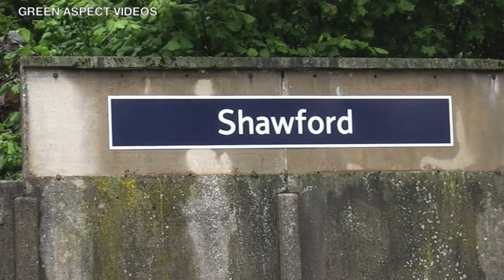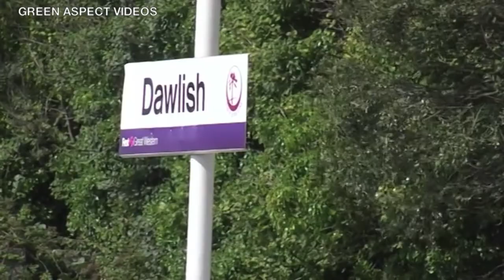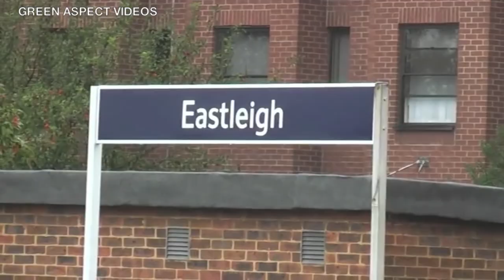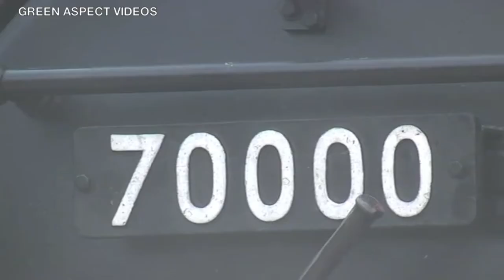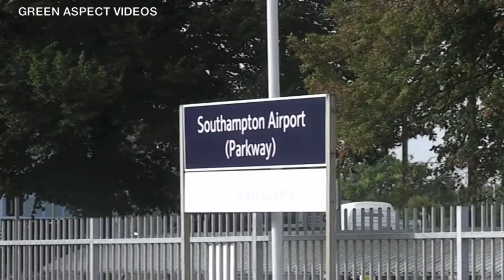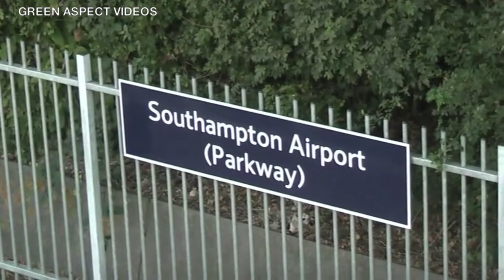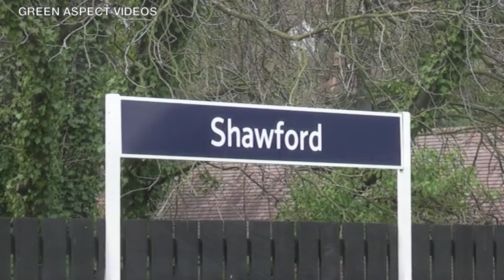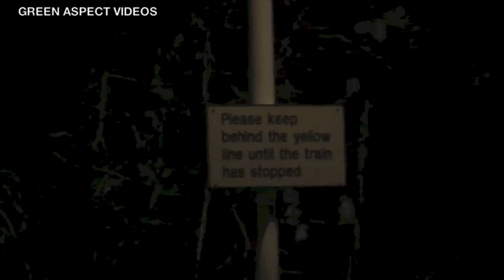Railway Reminder | Main Line Steam 2011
The spotlight falls on the sight and sound of main line steam, from March to December 2011. All excursions and movements are captured between the dates of the 19th March and the 17th December. This video features locomotives from the 'Big Four' companies, plus British Railways.

Some of the items included:

- The return of 70000 'Britannia' to the main line after a 14 year absence
- 60163 'Tornado' sporting its (then) new BR Green livery
- LNER A4 'Bittern' running as scrapped classmate 4492 'Dominion of New Zealand'
- Regular Summer excursions, including the 'Dorset Coast' and 'Torbay' Express trains
- Christmas specials, with destinations such as Bath, Bristol, London and Winchester

The locomotives featured in this video:

GWR

- 5043 'Earl of Mount Edgcumbe'
- 6024 'King Edward I'

LMS

- 45305 'Alderman A E Draper'

LNER

- 60163 'Tornado'
- 60019 'Bittern' (Running as 4492 'Dominion of New Zealand')

Southern Railway

- 34067 'Tangmere'
- 35028 'Clan Line'

British Railways

- 70000 'Britannia'
- 70013 'Oliver Cromwell'

The footage is shown in the 16:9 aspect ratio.

Chapters are used to split the different excursions and movements, whilst captions are also provided to include details of dates, locations and locomotives.

Timestamps:

00:00 Intro
00:21 34067 - Bath & Bristol Express - 19/03/2011
00:52 45305 - Swanage Belle - 14/05/2011
01:30 34067 - Swanage Belle - 16/06/2011
02:33 35028 - Blackmore Vale Express - 16/07/2011
03:41 60163 - Cathedrals Express - 04/08/2011
11:59 6024 - Torbay Express - 07/08/2011
14:28 67002 and 60163 - Cathedrals Express - 17/08/2011
18:48 34067 and 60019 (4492) - Dorset Coast Express - 23/08/2011
25:41 70000 - Cathedrals Express - 31/08/2011
41:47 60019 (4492) - Bath Spa Express - 31/08/2011
46:23 5043 - Cathedrals Express - 17/09/2011
47:54 34067 - Cathedrals Express - 06/10/2011
49:06 70000 - Loco Movement - 06/10/2011
53:00 5043 - Berks & Hants Aquae Sulis - 15/10/2011
57:10 34067 - Swanage Belle - 15/10/2011
59:00 6024 & 70013 - Devonian - 22/10/2011
01:02:08 34067 - Bath & Bristol Christmas Express - 24/11/2011
01:03:07 34067 - Capital Christmas Express - 26/11/2011
01:04:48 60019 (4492) - Bath Spa Christmas Express - 30/11/2011
01:05:26 34067 - Bath Christmas Market Special - 10/12/2011
01:06:45 70000 - Cathedrals Express - 10/12/2011
01:18:56 60163 - Cathedrals Express - 14/12/2011
01:19:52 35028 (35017) - VSOE Christmas Luncheon - 17/12/2011